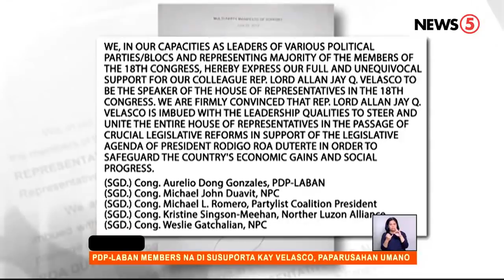House Speaker candidate ng PDP-Laban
Pag-aaralan ng partido ang magiging parusa sa mga miyembro na hindi susuportahan si Marinduque Rep. Lord Allan Velasco. | Jen Calimon